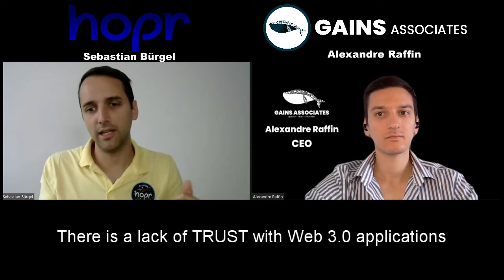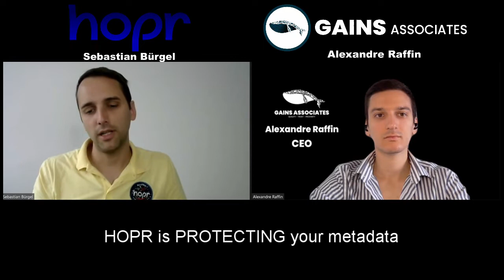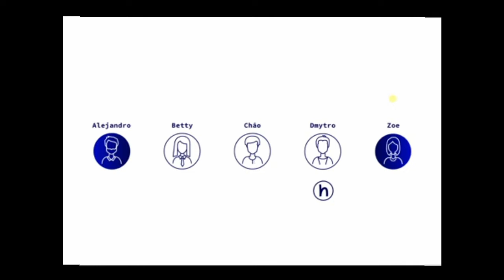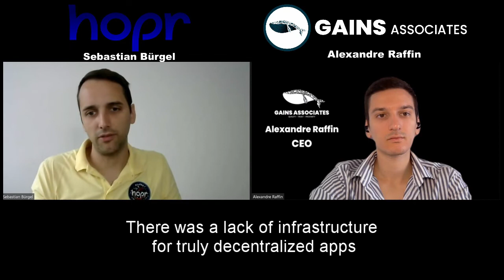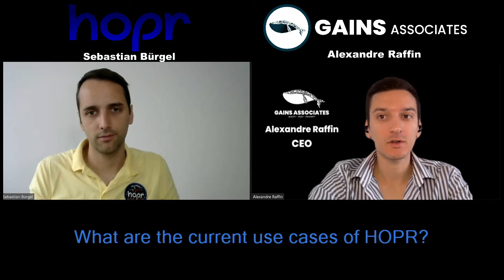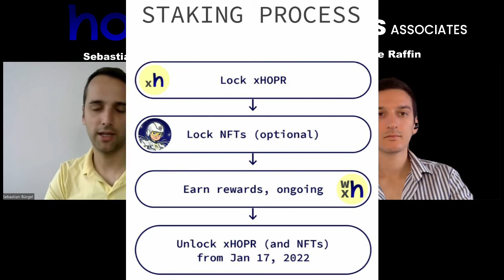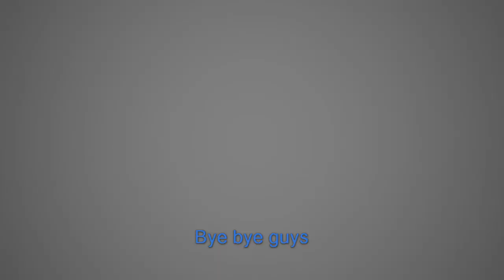Who's SPYING on YOU?? DATA PRIVACY FOR GOOD! - HOPR Interview | Sebastian Bürgel - Alexandre Raffin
Today, we're chatting with Dr. Sebastian Bürgel, Founder and President at HOPR

HOPR is a privacy-networking protocol able to communicate and transfer messages securely.
This is defined by a payment layer, which is a distributed ledger technology (DLT) or blockchain infrastructure able to open payment channels on behalf of HOPR nodes running the HOPR network.
Whether it’s individuals, companies or institutions – the HOPR protocol provides full control over privacy, data and metadata.
HOPR lays the groundwork for a more sovereign and safe internet. For everyone.

CHANGING DATA PRIVACY FOR GOOD

Timestamps:

00:00 Introduction
00:38 What's HOPR?
01:10 Privacy
02:08 What HOPR does
02:58 Why privacy is important
03:20 Bad influence
04:32 Privacy coins
05:32 $HOPR
06:13 Mixnet
06:38 Proof-of-Relay
07:27 Governance token
07:50 Personal background
09:27 HOPR use cases
10:50 HOPR nodes
12:45 HOPR is hiring

Join HOPR!

GAINS Associates does not provide individually tailored investment advice and does not take a subscriber’s or anyone’s personal circumstances into consideration when discussing investments.